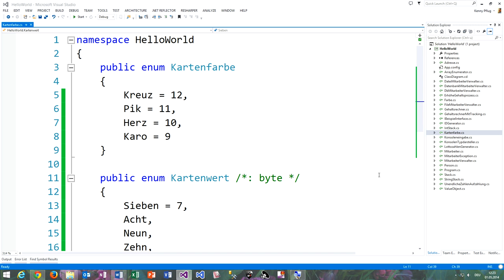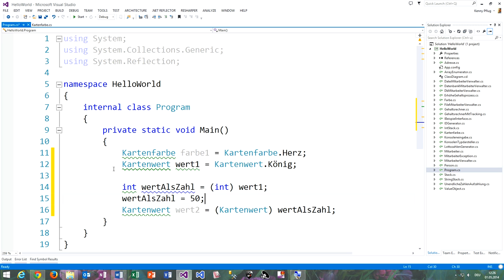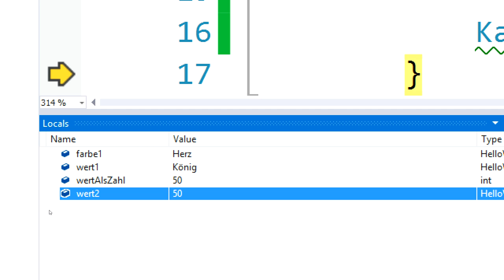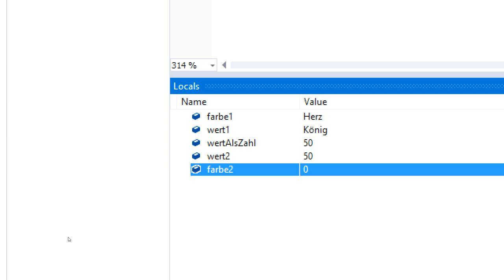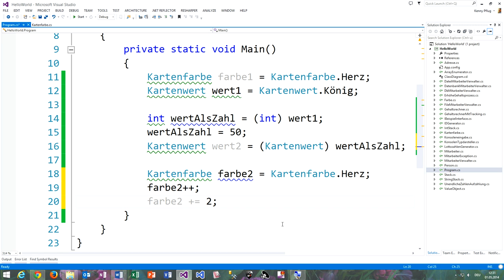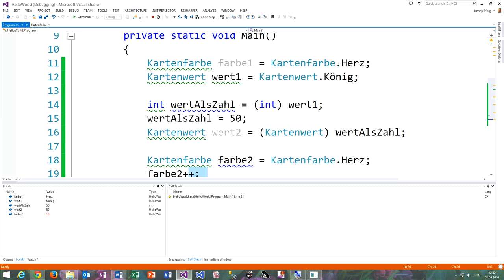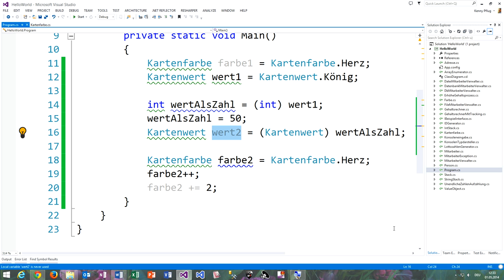83 Enumerationen einsetzen in C#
In diesem Video sehen wir uns an, wie man Enumerationen einsetzen kann und welche Dinge beachtet werden sollten, wenn man mit Enumerationswerten rechnen möchte.